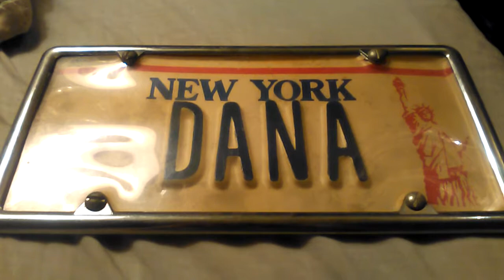1987 spoof license plate